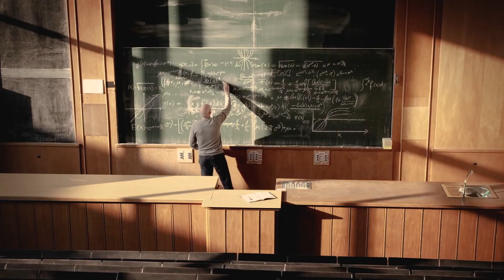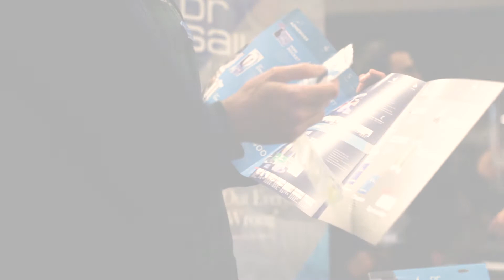How IQS Tech Factory is Disrupting Scientific and Industrial Entrepreneurship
IQS Tech Factory in a startup accelerator for science-based startups. They support industrial development by transforming disruptive ideas into business opportunities. Support for startups includes, amongst other things, assessment in business development, intellectual property protection, access to talent, access to funding, and R&D projects.